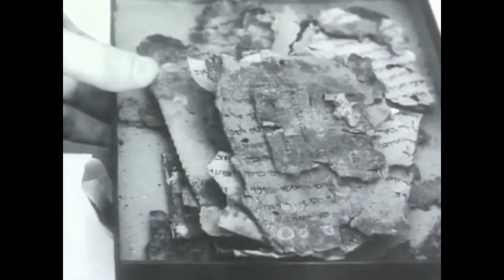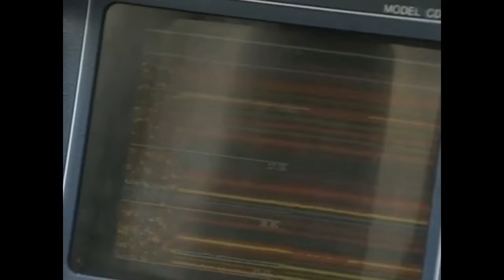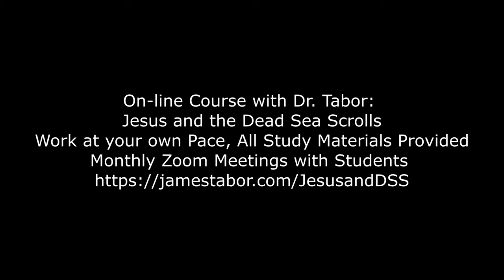Rare Archive: Dr. Tabor at Dead Sea Caves in 1992!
Don't miss this one: In December 1991 through January 1992 I participated in the very  first extensive archaeological survey of caves at the Dead Sea--from Qumran, where the Dead Sea Scrolls were found, all the way to En Gedi. In this rare archive footage you see a younger Dr. Tabor talking about the Project, jointly sponsored by Robert Eisenman of California State Long Beach and  James Tabor of UNC Charlotte.

Sign up for Dr. Tabor's on-line course: Jesus and the Dead Sea Scrolls. You work at your own pace, 10 lectures with abundant study materials, and monthly meetings on Zoom for Q&A and discussion.

You can pay in three installments with NO extra charge: choose Pay After at checkout.

James D. Tabor